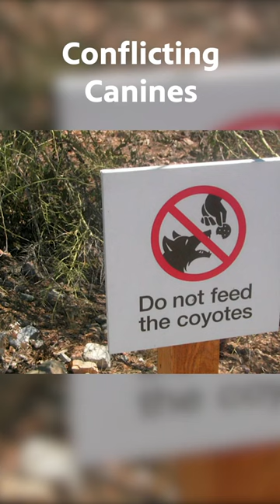Conflicting Canines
Learn about foxes and coyotes. 🦊